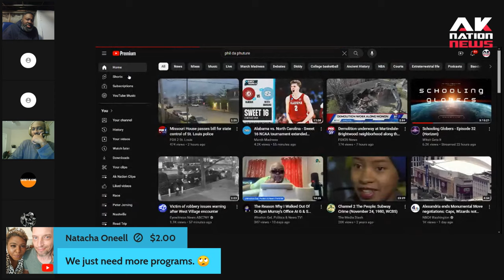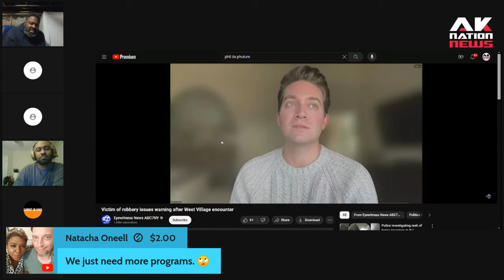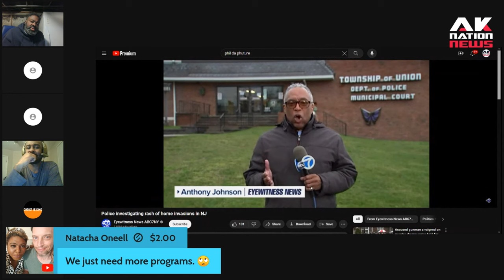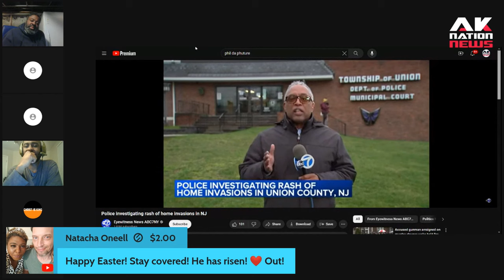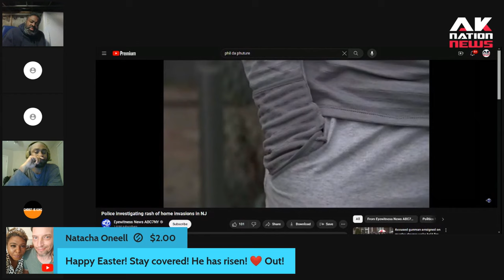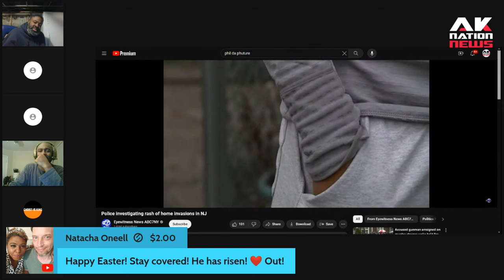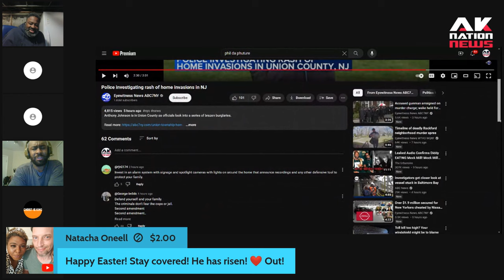Migrants are targeting the LGBTQ community for robbery in this NYC neighborhood.